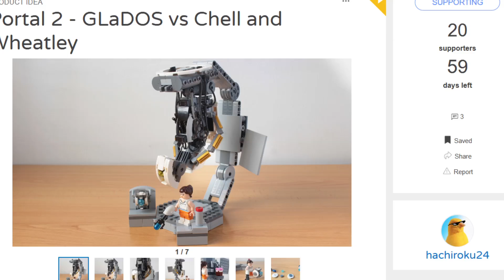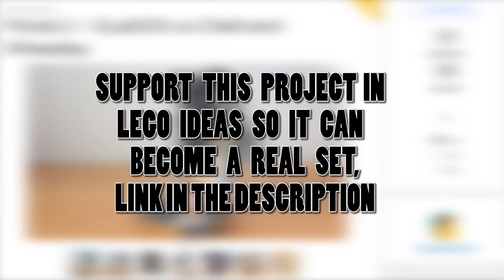Lego Batmobile Tumbler MOC